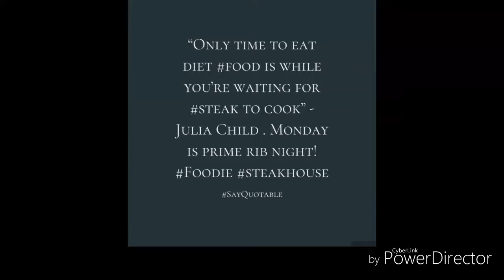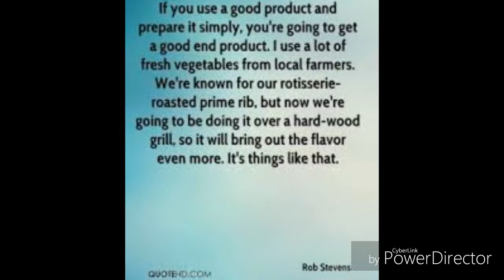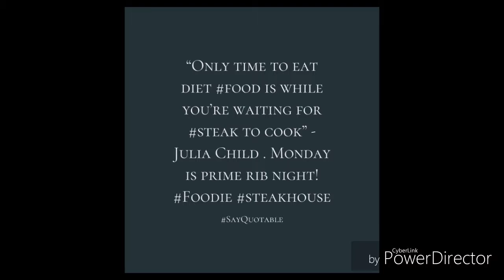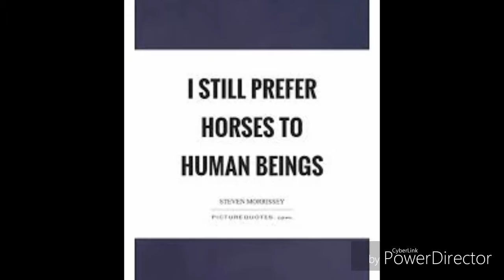Read only prime rib only